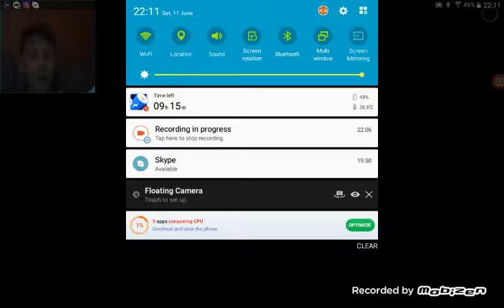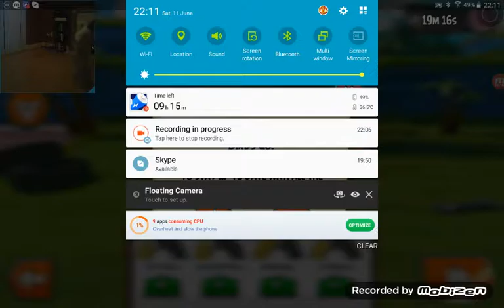Angry birds go with cuz